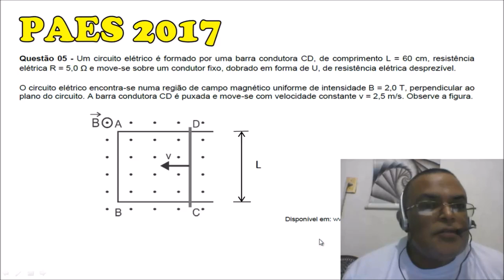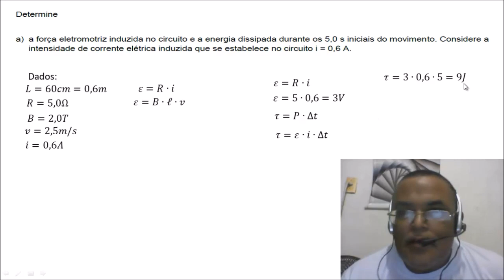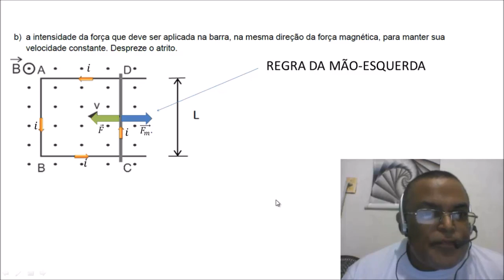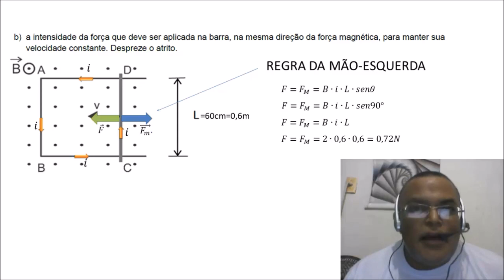PAES (UEMA 2018)/COMENTÁRIO DA SEGUNDA ETAPA QUESTÃO 05(FÍSICA)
OLÁ PESSOAL TUDO BEM? NESTE VÍDEO IREI COMENTAR A PROVA DE FÍSICA DA SEGUNDA ETAPA DO PAES 2018. QUESTÃO 05.
TRATA-SE DE UMA QUESTÃO DE ELETRO MAGNETISMO: CAMPO MAGNÉTICO E FORÇA MAGNÉTICA.